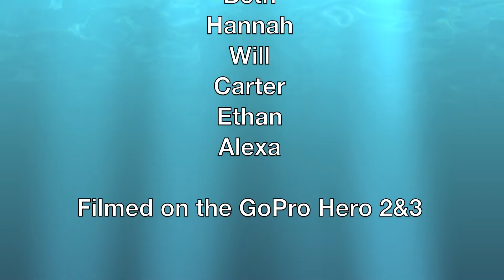A Week at Coastal Discoveries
During the week of July 29-August 2 the Erica Lee II crew started playing around on the go pro hero 2 and 3. To see what these cameras could catch on the busy vessel. This is some of the footage. Enjoy!

Of Monsters and Men